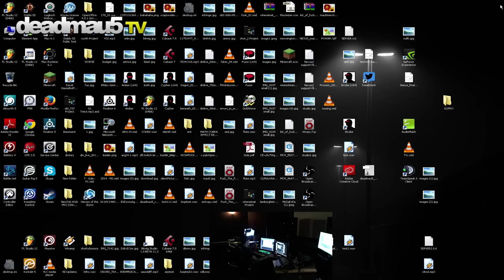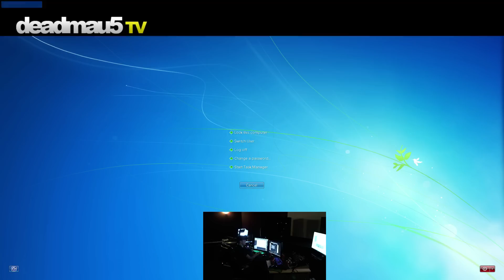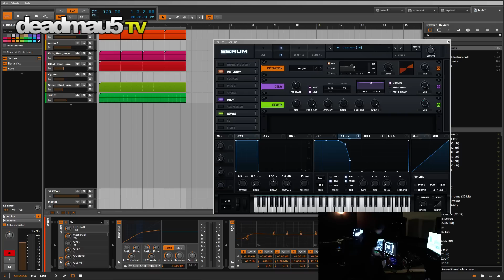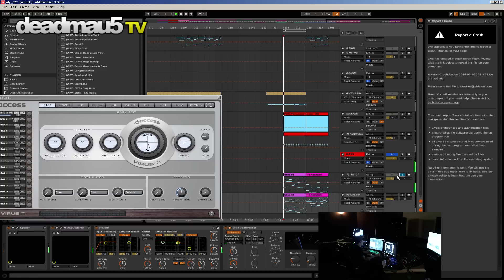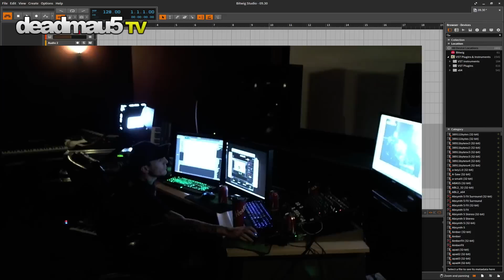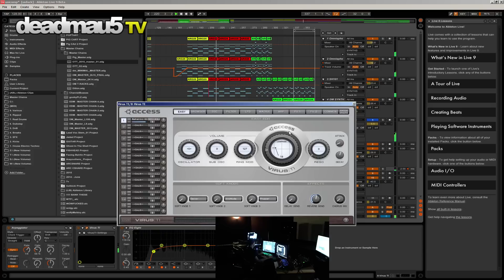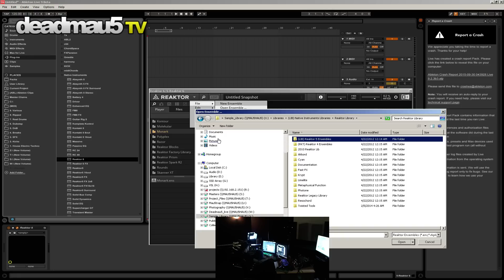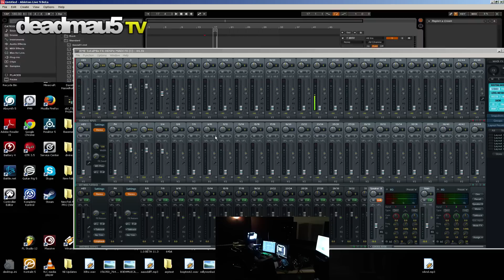Deadmau5 livestream - September 30, 2015 [09/30/2015]